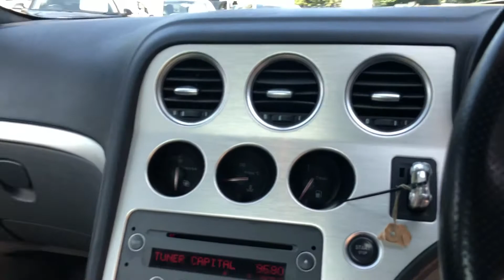West Motors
Alfa Romeo spider 2008 diesel Manuel